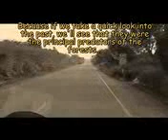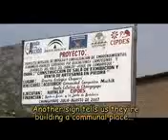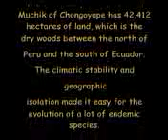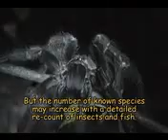Chaparri Reserva de Vida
Chaparri es la primera reserva natural privada en el Perú, esta es la historia de sus organizadores, contadas por ellos mismos.
Luego de esta historia todavia se puede pensar en una esperanza para el planeta tierra